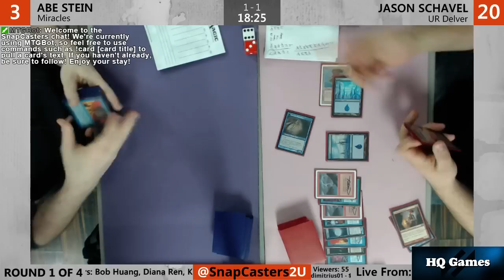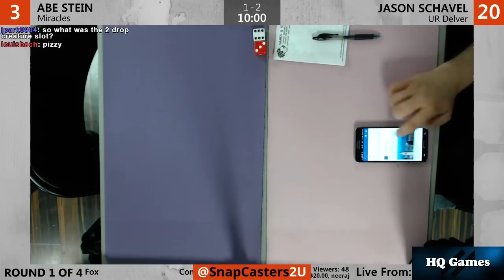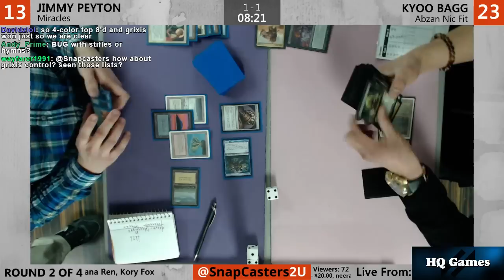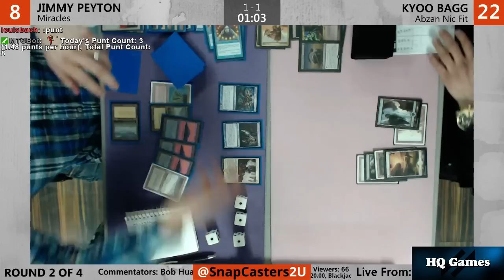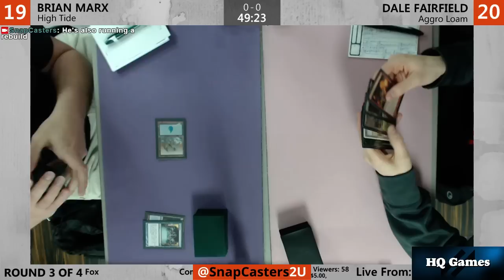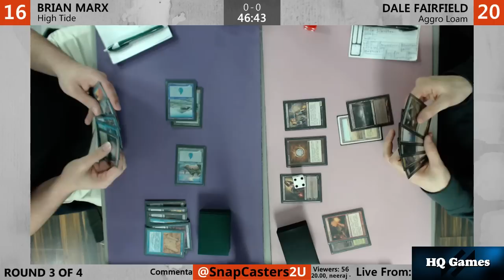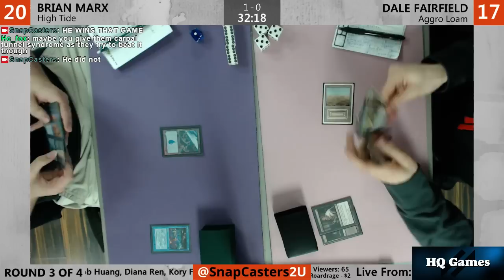Legacy Friday @ HQ Games 3/4/2016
► Warmups: 0:00 Elves (Paul Lynch) vs UR Delver (Jason Schavel)
► Round 1: 13:43 Miracles (Abe Stein) vs UR Delver (Jason Schavel)
► Round 2: 1:11:38 Death and Taxes (Kyle Marx) vs Eldrazi Stompy (Paul Lynch)
► Round 2: 1:45:55 Miracles (Jimmy Peyton) vs Abzan Nic Fit (Kyoo Bagg)
► Round 3: 2:07:00 High Tide (Brian Marx) vs Aggro Loam (Dale Fairfield)
► Round 4: 2:58:31 UR Delver (Jason Schavel) vs Aggro Loam (Dale Fairfield)

► Commentary: Bob Huang, Diana Ren
► Produced by: Kory Fox